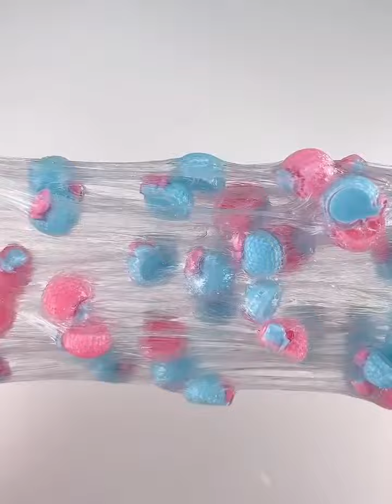Satisfying Slime ASMR Relaxing Slime Videos slime slimeasmr asmr az1 3486 468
Satisfying Slime ASMR Relaxing Slime Videos

 slime story time slime storytime asmr mouth sounds style slime
 slime storytime tiktok,素材来源于：ks懒懒少女
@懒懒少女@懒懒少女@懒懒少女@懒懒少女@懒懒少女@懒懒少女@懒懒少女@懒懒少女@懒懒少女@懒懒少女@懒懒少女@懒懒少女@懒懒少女